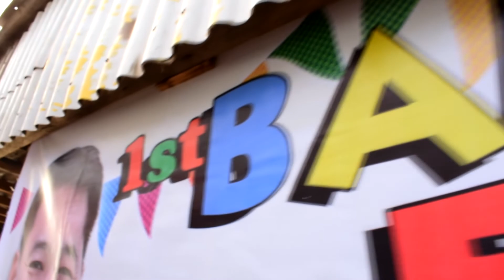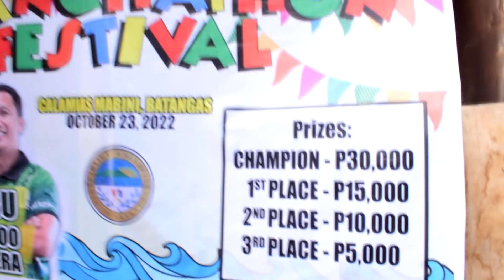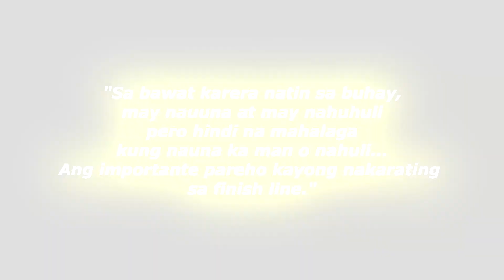ANG KAUNA - UNAHANG BANGKARERA SA CALAMIAS!